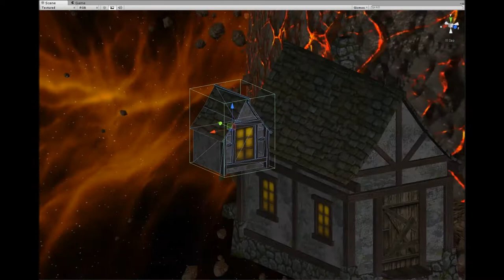Speed designing a house for adventures of MOHO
Just a quick lilte record of when i speed designing a house for adventures of MOHO ( A game i work with... ) ;D